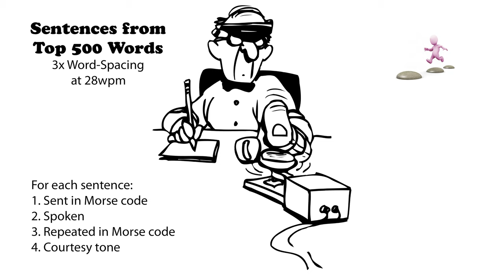Sentences from Top 500 Words - 3x Word-Spacing - 28wpm